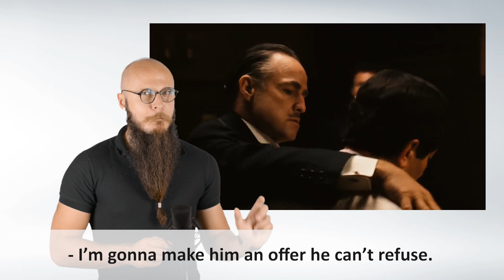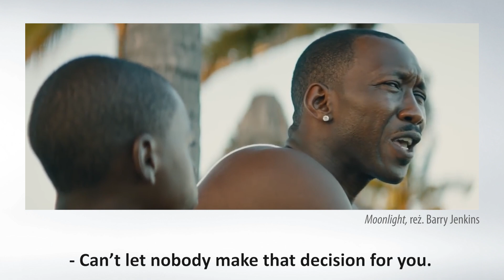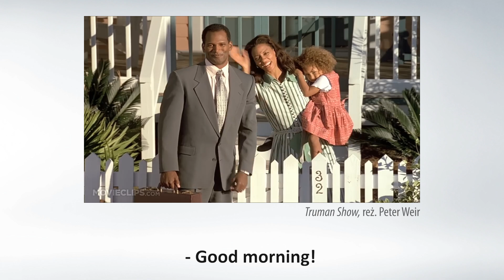Angielski z filmami oscarowymi - 7 słynnych cytatów - przydatne zwroty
👉 Cytaty, które pojawiły się w tym filmie:

(0:00 Intro)
0:58 I’m gonna make him an offer he can’t refuse. (The Godfather)
2:09 I figure life’s a gift,
and I don’t intend on wasting it. (Titanic)
3:18 At some point you gotta decide for yourself
who you wanna be. Can’t let nobody make that decision for you. (Moonlight)
5:41 When life gets you down,
do you know what you gotta do? Just keep swimming. (Finding Nemo)
6:50 My mama always said
life was like a box of chocolates. You never know what you gonna get.
9:01 There’s no place like home. (The Wizard of Oz)
9:44 Oh, and in case I don’t see ya --
 good afternoon, good evening, and good night.